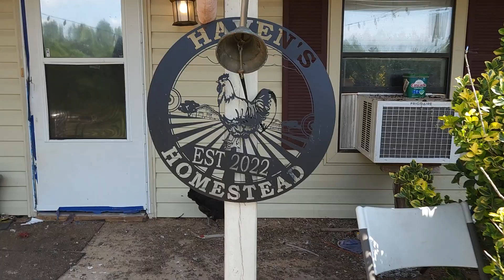UnSure World = Growing & Raising Your Own Food Now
Our 7-Acre Survival Homestead chicken love chicken diy love upchurch lol americanbully msubullyfarm Homestead eggThank you so much it is my pleasure to work with these wonderful birds and thank you for watching I make our long videos every morning#chicken,diy,love,upchurch,lol,americanbully,msubullyfarm,Homestead,egg,eggsMy American Bullies are My Guardian Dogs, I Made this Bloodline through selective breeding of non game dogs with a proven temperament one that is not aggressive to other animals My dream is to create a prefect American bully with a perfect temperament and healthy, not any puppy or dog I Produced have ever stepped one paw in a shelter I vent all of the people that want my line, all puppy are fully vaccinated Crate Training & Socialization that way they can be smart enough to think for themselves, Socialization is KEY to Training. homestead love dog chicken lol americanbully eggs upchurch Guardian Dogs NEXT GEN vs GOVERNMENT PROTECTED PREDATOR ( Chicken hawk ) Thanks they are my everything, I post new videos daily, we have 4 channels with different types of content, please like and subscribePlease like and subscribe means a lot if there's something that you like leave me a comment. If there's something that you disliked will hit that dislike and let me know how I can improve here's a list of all our breeds.All the breeds we will have so far list: * = rare ** = extra rare

Arucanas **
Ayam Cemani **
Bielifelders
Buff Orphintons
Cochin Bantams
Croad Langshans **
Cuckoo Marans
Erminette Ameruacana **
Indigo Giagante **
Polish
Seramas **
Silver Ameruacanas **
Silver Laced Wyandottes * (exhibition/ award winning)
Silverudd Blues **
Silkies
Welsummers * (extra speckled)
Wheaton Ameruacanas
Wheaton Marans

Specially Blends for colors:
Heavy Bloom **
Azure Eggers **
Moss Eggers **
Sage Eggers **